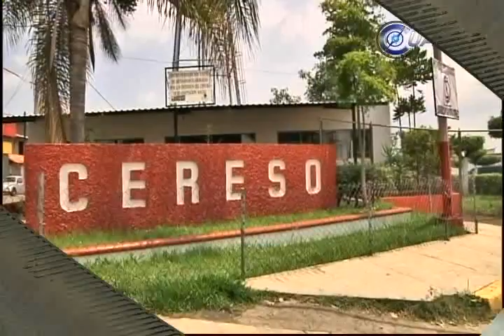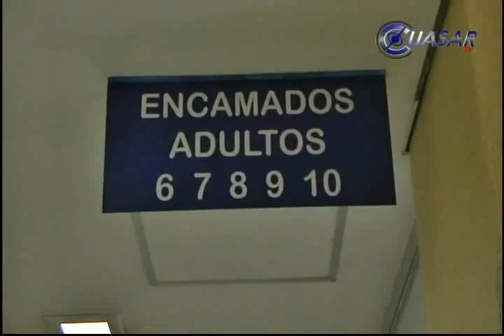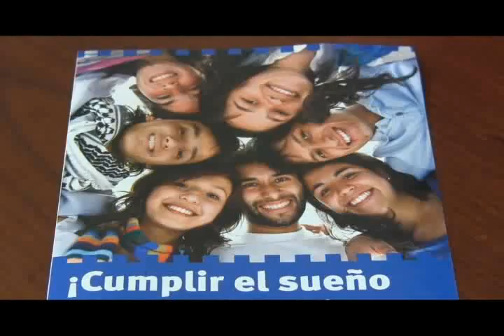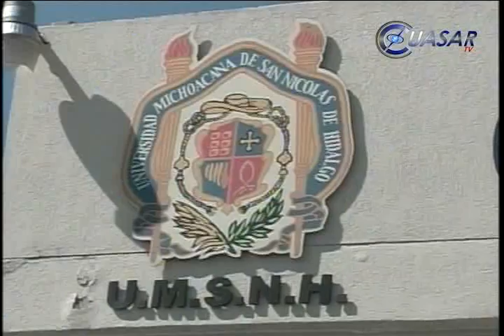Noticias de Michoacán, CuasarTv a 18 de Junio del 2013